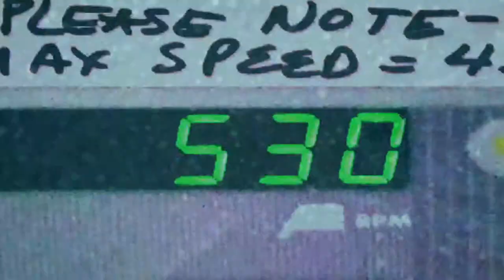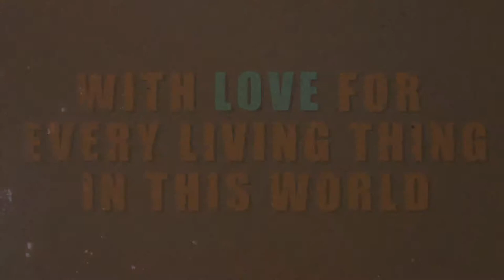Vive La haute Mer!/ Long Live the High Seas! Sign the Petition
This video 3.5 min "Rock-U_Mentary" by artist and environmentalist Mara G. Haseltine announces the call to protect the high seas on in Paris France on April 11th 2013 the high seas fate in will be decided in December 2014 by the United Nations.  The video is in English with a French voice over and has an upbeat easy to explanation chock full of scientific facts what the high seas are and why they are so vital for the survival of our species and all other living life forms on the planet.  It also illustrates how if humans form a symbiotic relationship with the high seas and care for them the high seas will take care of us will give back to them in terms of a stabilizing our atmosphere, renewable energy, technology, food and medicine. At the end of the video there is a petition that can be signed which will go to the United Nations in order to protect the high seas which are now greatly at risk.  Please sign at the site below site time is of the essence!